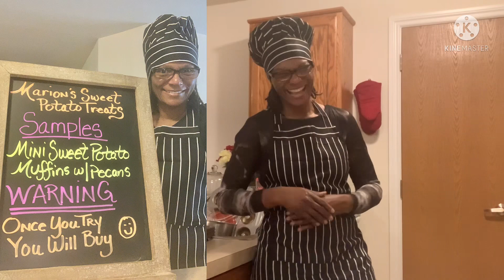How I know it's not work, now you decide! ***WATCH***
Praising & Baking w/Love ❤️😃 When you Enjoy what you do❤️ 😃 marionssweetpotatotreats themedicalmary fun times baking Sweet potato doughnuts muffins &